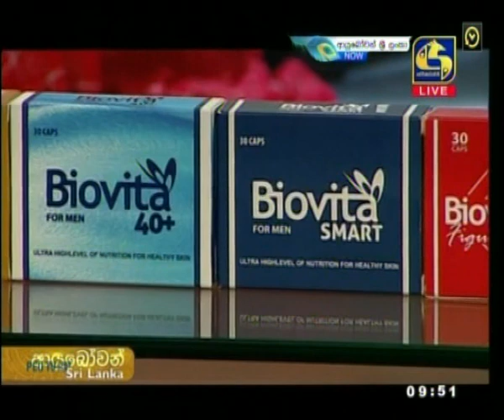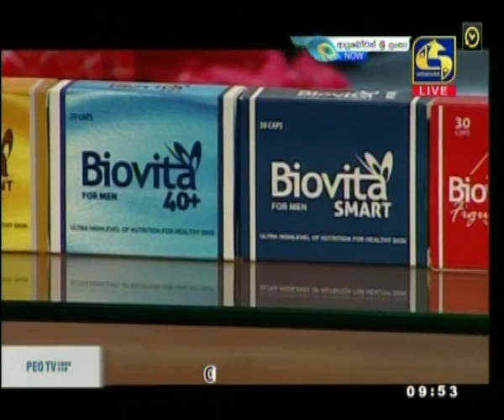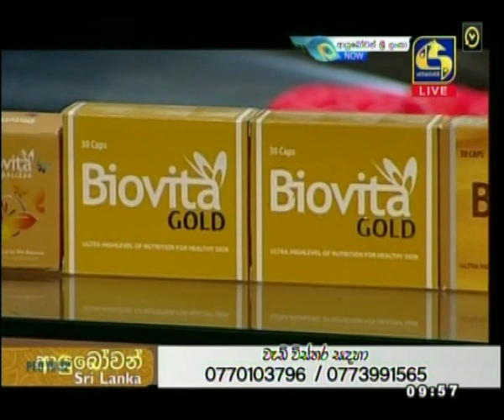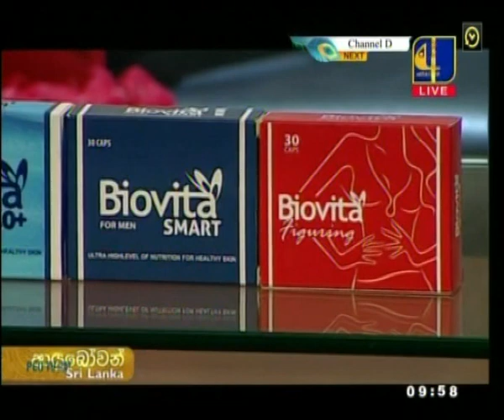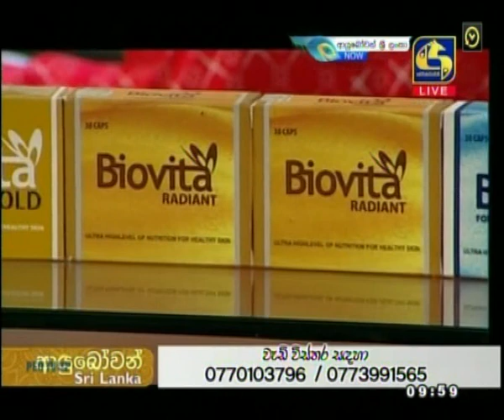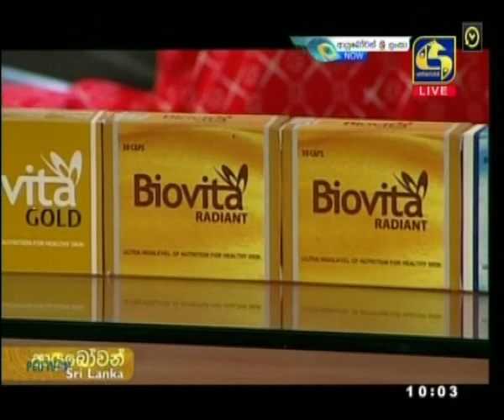Biovita with Samudra Ranatunga&Asangika Shehara@SWTV2020-06-23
Biovita with Samudra Ranatunga&Asangika Shehara@SWTV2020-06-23අයුෆාමා ඇන්ඩ් නියුට්‍රා පුද්ගලික සමාගම මා එලිය. ජාඇල-sri lanka t.p.0770 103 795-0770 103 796